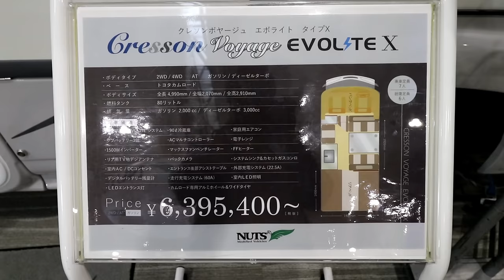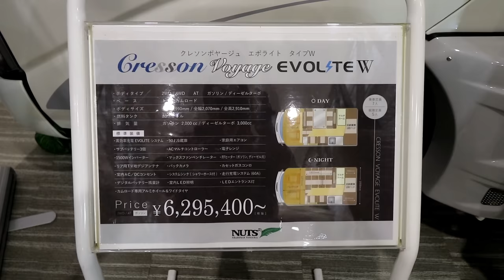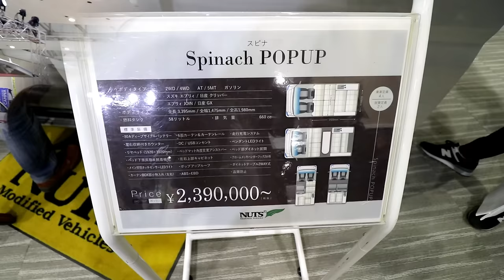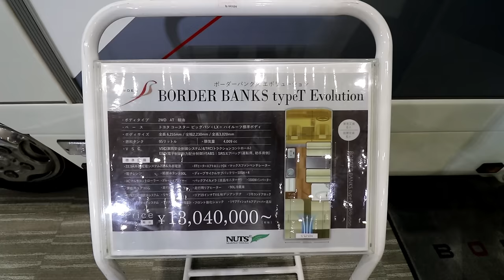キャンピングカーで行く 北海道キャンピングカーフェスティバル2019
今年もやって参りました。キャンピングカーの旅シリーズ。1発目は恒例の北海道キャンピングカーフェスティバル。やっぱりボーダーバンクス良いな〜。欲しい〜。　今年も色々な所へ行った旅動画をアップするので、皆さん、どうぞよろしくお願いします。